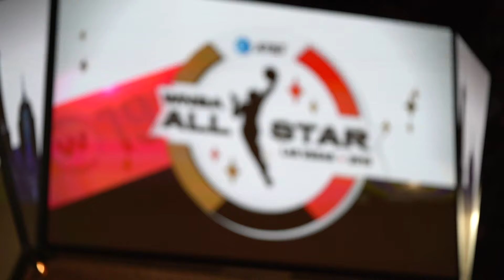Los Angeles Sparks at WNBA All-Star Weekend Las Vegas 2019 Day 1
The Los Angeles Sparks kickoff the 2019 WNBA All-Star Weekend with Chelsea Gray participating in the 3-point contest. All-Star and fellow teammate Nneka Ogwmuke was presented along with Sparks player, Chiney Ogwumike, who was on location with ESPN.